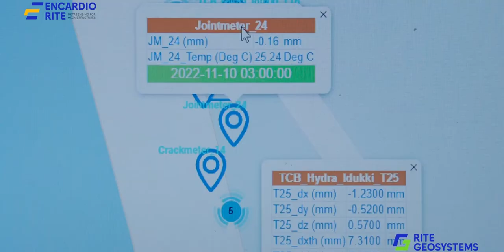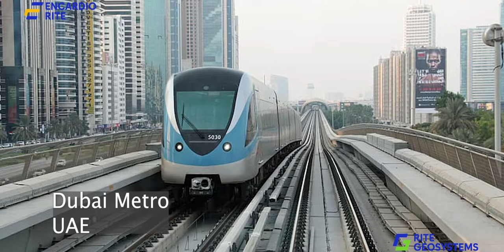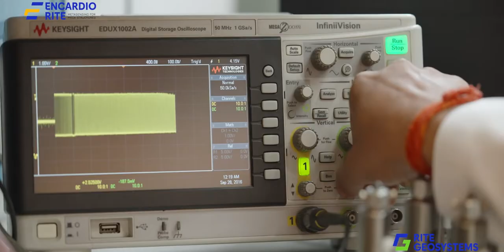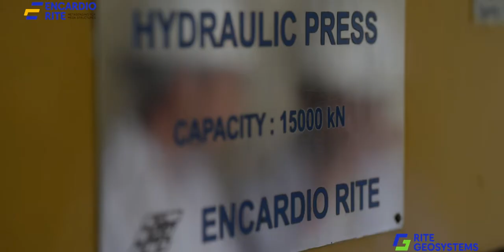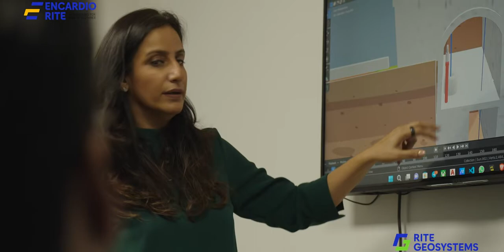THE WORLD OF ENCARDIO RITE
For over 55 years, Encardio Rite has led the Geotechnical Instrumentation industry supporting over a thousand global projects. From bridges to tunnels, dams to mines and high-speed rail to construction, our Sensing products have helped us fulfil our purpose of bringing safety to structures.

Meta in Greek means beyond. With Metasensing, we are able to deliver data, expertise and technology, ensuring the safety of structures, and keeping you in control – anytime, anywhere. This is done physically through a complete range of in-house manufactured sensors. We are the largest manufacturer of these sensors in the world